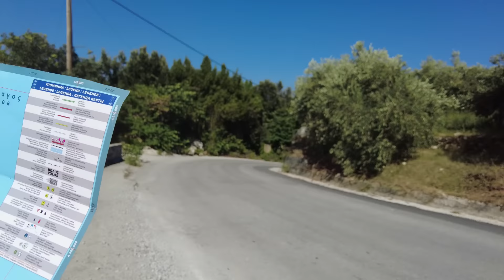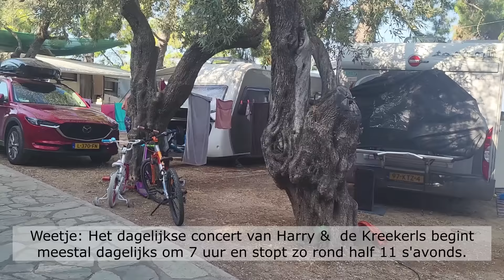WK134 | WONEN IN ONZE CAMPER | DE PELION SPECIAL & CAMPERPLAATS ENDLESS??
Hey Hoi, Leuk dat je interesse in deze video hebt! Wij zijn Peter en Myran en wonen sinds Januari 2022 in onze camper. We reizen samen met onze hond Luka door heel Europa. Inmiddels organiseren we groepsreizen voor reislustige en avontuurlijke camperaars naar bijzondere bestemmingen en schrijven we camperreis Inspiratiegidsen.
Reis gezellig met ons mee via ons YouTube kanaal.

Nou hier is ie dan hoor; De beloofde special over de prachtige Griekse streek de Pelion. We zijn fan van heel Griekenland maar deze streek...lieve mensen...het is een aaneenschakeling van de mooiste strandjes, de meest authentieke dorpjes, gezellige dorpspleintjes en wij gaan het jullie allemaal laten zien in deze special. Stel je wilt overwinteren in Griekenland dan laten wij alvast een camping zien waar je heerlijk kunt genieten in de late herfst, de wintermaanden of in het vroege voorjaar. Maar we laten jullie vooral zien hoe veelzijdig de Pelion is en dat je zelfs na een aantal dagen nog lang niet alles gezien hebt. We pakken de kaart erbij en laten zien welke routes je kunt rijden, waar je lekker kunt eten met mooie uitzichten... en geloof ons, er is echt nog veel meer maar dat paste gewoon niet in deze video. Maar is het voor jullie niet nog veel leuker als jullie zelf hier op ontdekkingsreis kunnen gaan?
We hopen dat we jullie net zo verliefd zullen raken op dit heerlijke relaxte en nog lang niet overbevolkte deel van Griekenland.
Dat is dan tevens de waarschuwing die we voor het kijken van deze video mee willen geven. Weet waar je aan begint want voor je het weet kom je hier zoals de echte Griekenland kenners altijd weer terug :). De liefde is zo groot bij ons dat wanneer we een huis met een flink stuk land vinden we ineens onze plannen. nee we gaan het niet verklappen. kijk zelf maar en geniet met ons mee.

Peter en Myran & Luka.

Nog wat Praktische zaken:
• We hebben tijdens onze reizen door Marokko en Griekenland twee Camperreis Inspiratiegidsen geschreven. Deze kun je bestellen via onze website; via inspiratiegidsen. Deze gidsen staan vol met de routes die we gereden hebben, praktische tips, highlights, campings en camperplaatsen plus de verwijzing naar de video's waar jullie al deze zaken in beeld kunnen terugzien. We doen er ook nog een google maps kaart bij waarop al deze zaken ook zijn terug te vinden. Zowel in PDF als in handig A5 ringband formaat te verkrijgen.
• Op onze website vind je meer informatie over onze Camperreizen. De reizen zowel naar Marokko als Griekenland zijn voor 2024 en 2025 uitverkocht. Je kan nog wel inschrijven voor de reservelijst.
* Regelmatig zie je de handige kleefmatjes van Stickytop in onze video voorbij komen. Hier kan je het zelf de superhandige kleefmatjes van Stickytop bestellen met een mooie korting van 20% via onderstaande link.
• Wil je meer informatie over camper gerelateerde producten, informatie, camperplaatsen of andere leuke kampeerzaken, kijk dan op de website van onze partner
* Wil je met ons in contact komen, stuur ons dan ajb een email via . Privé berichtjes via Facebook of Instagram worden veelal niet gelezen door ons.